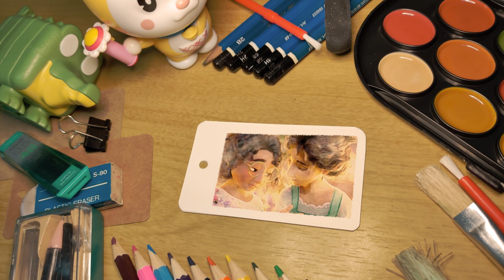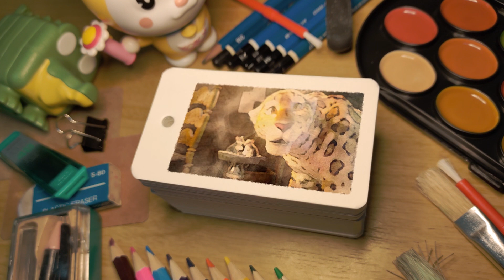Disney Encanto Animation draw | Disney movie | trailer 📖card flip book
Animation draw Encanto (Disney) trailer in card flip book
0:00 Intro                                 0:11 Start

I am working more than 28 hours on this video. This is a very difficult process of modeling a watercolor animation motion graphic. The images used in this video are all made by hand draw watercolor and digitally painted, Photoshop and After Effects..  My attempt is to give a new dimension to a watercolor animation, a digital flip book. The music is no copy right. Hope you all will enjoy my work ~